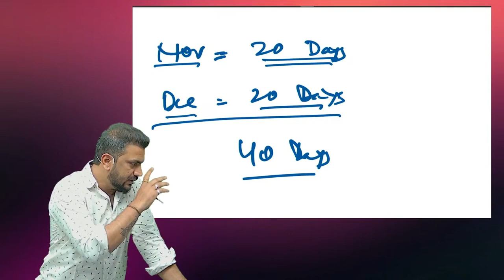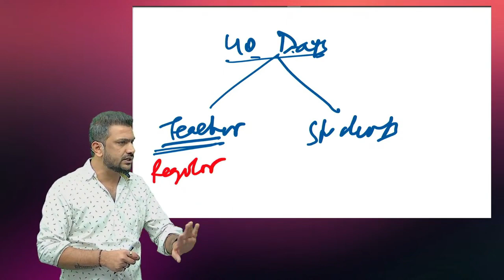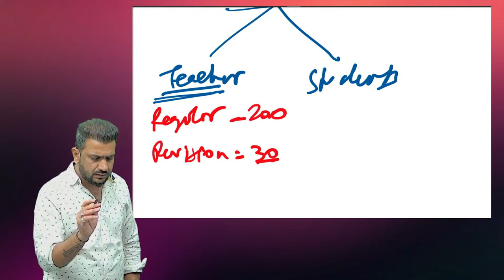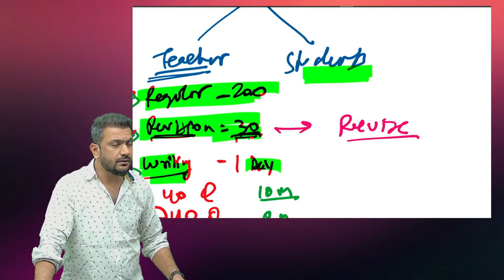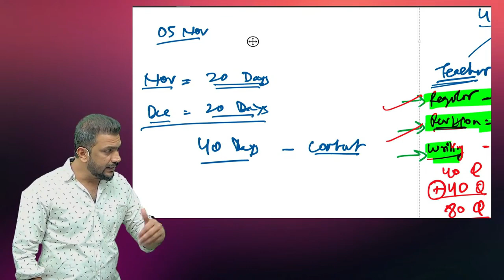COMPANY LAW | PROVEN Strategy of 80+ in 40 Days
JOIN LINK TO GET CASE STUDY QUESTIONS DAILY

1) Prof. Raj Awate
2) Shubhamm Sukhlecha CA CS
3) Prof. Saleem Quraishee
4) CA Mayur Agarwal
5) CS Somya Katariya
6) CA CS Nilamkumar Bhandari
7) CS Tushar Pahade
8) CA Karan Chandwani
9) Prof. Shubham Agrawal
10) CA Tejas Aralikatti
11) CA CS Shrikant Patil
12) Adv. Prasad Wagh